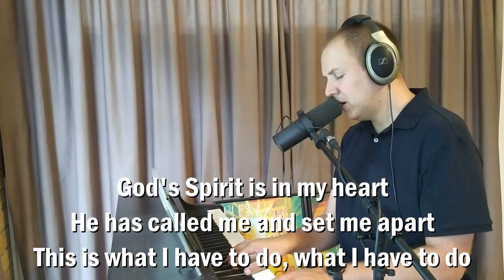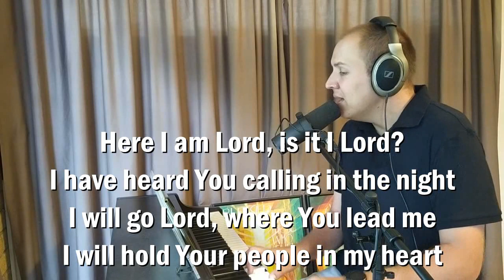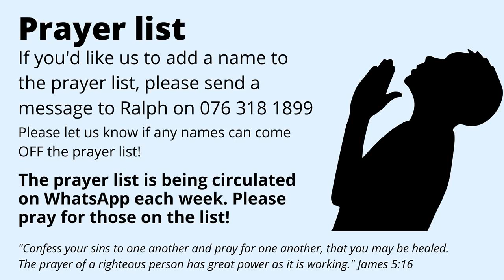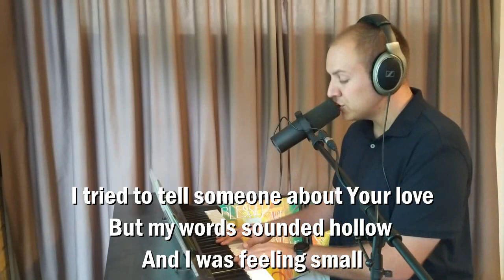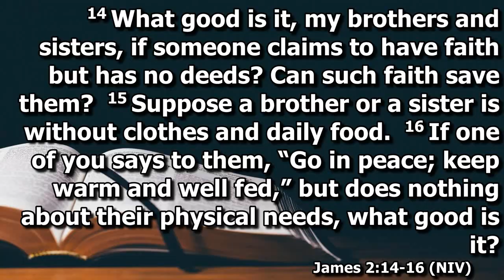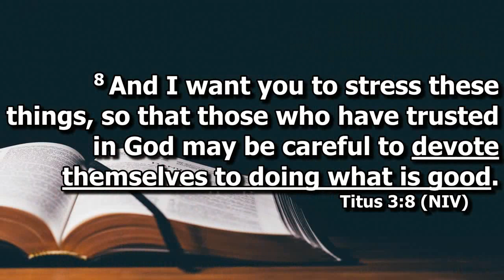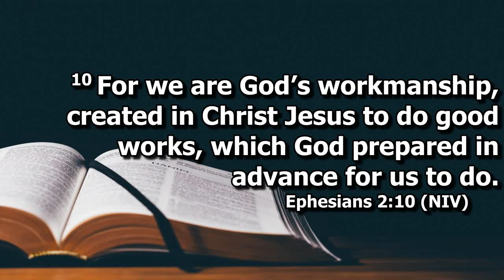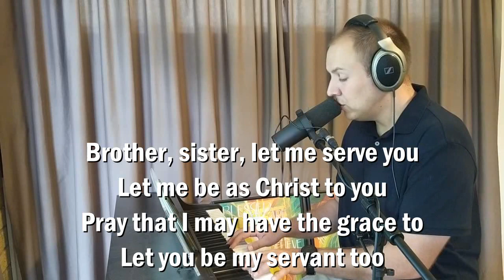eMseni worship 17 Jan 2021 - Plans for the New Year #3: the practice of good works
Join us for worship today! Rev. Derek Wilson leads today's service on The Practice of Good Works. Luke leads the singing and Mark joins for small talk.